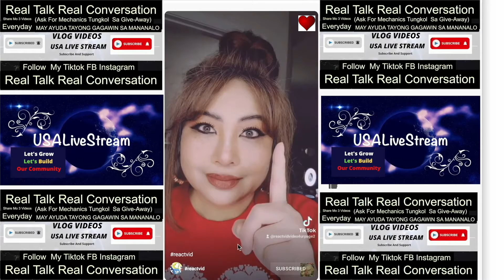USALiveStream KumustaNa Kabayan